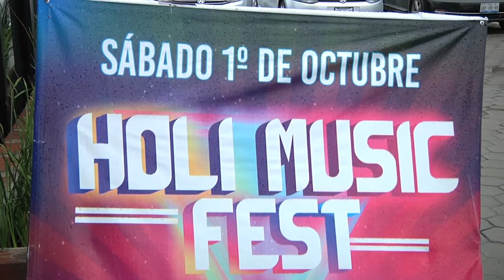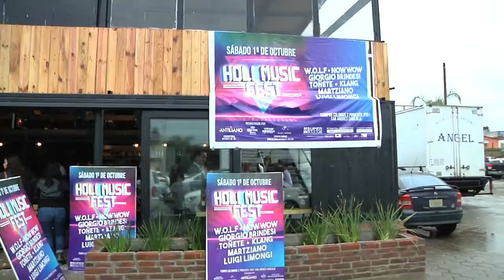Puebla será sede de la fiesta más feliz del mundo el ‘Holi Music Fest’